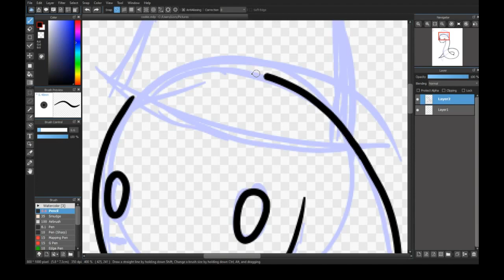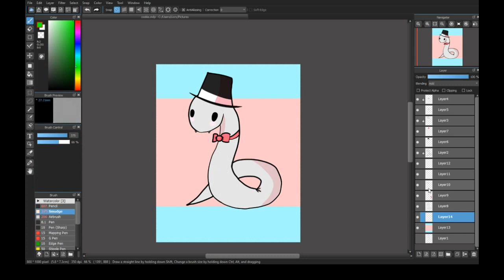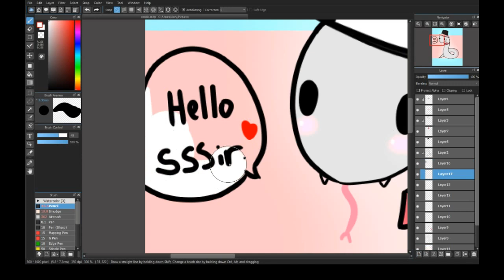Speedpaint! Waffle the snake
sorry that i wasn't posting in a while. well here is somthing :3